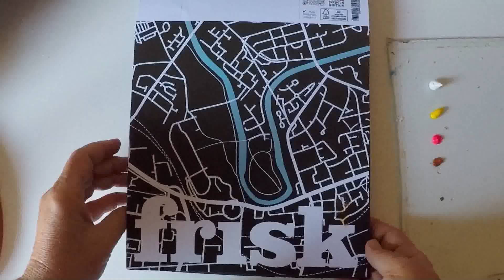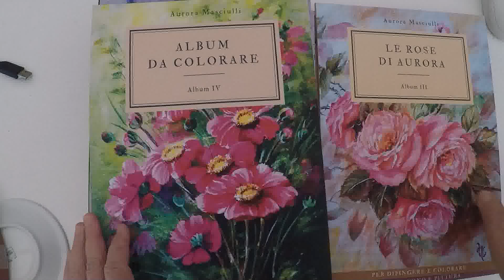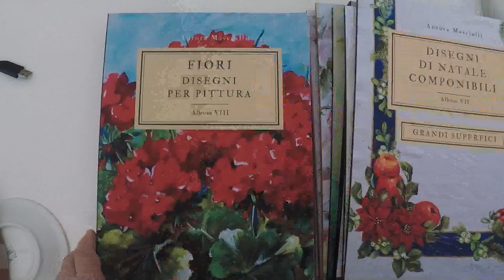Come dipingere Margherite con i pennelli del MAKEUP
In questo video vedrete come dipingere con facilità delle margherite gialle su carta nera, con i colori acrilici e usando i pennelli per il Makeup.
Su questo canale troverai video di pittura naturalistica con diverse tecniche, colori e supporti.
Se ti piacciono i video più lunghi con spiegazioni più dettagliate puoi andare a vedere il mio primo canale "L’arte a modo mio" questo è il
Se vuoi dipingere ma hai difficoltà con i disegni puoi acquistare uno dei miei album in vendita online.
Puoi vedere il contenuto degli album nei video dedicati che trovi nella playlist relativa ai diversi album sul canale "L’arte a modo mio".
📌Album di carta nera
Se sei interessato all'acquisto dei miei album di disegno, clicca sul link qui sotto al fianco dell'album

📌 ALBUM N. 1 Fiori trasferibili per disegni e pittura

📌 ALBUM 2 Cornici di fiori e frutta

📌ALBUM N.3 Le rose di Aurora

📌Album n. 4 da colorare e da dipingere

📌Album N. 6 Disegni di Natale da colorare o da dipingere

📌 Album N: 8 Fiori Disegni per pittura

📌 Album N: 9 108 disegni facili di fiori e frutta per pittura

📌Raccolta di disegni Album I e II

📌Raccolta di disegni Album III e IV

📌Musiche originali di Aurora Masciulli, i diritti sono riservati.